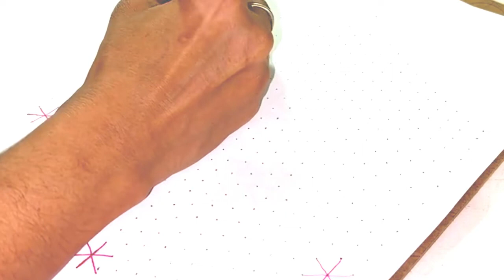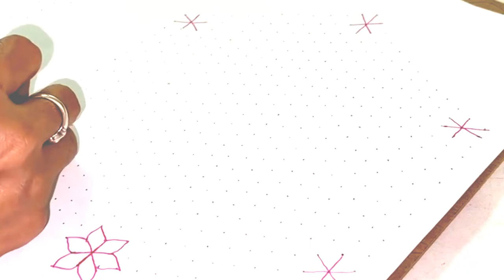Rose Flower Rangoli|| Navaratri Special Rangoli||25 to 13 interlaced dots rangoli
This is the new videos in the navaratri series. Watch this rangoli and try to have it in your puja mandir or at your doorstep.

The rangoli is from 25 to 13 interlaced rose flower rangoli, drawn with interlaced dots.

Rose Flower Rangoli
Navaratri Special Rangoli
25 to 13 interlaced dots rangoli